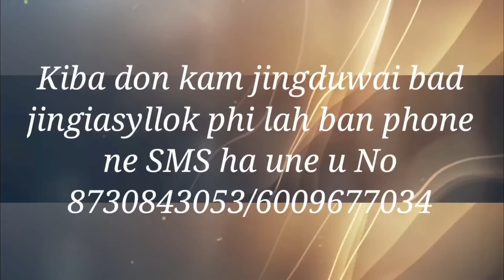Ka jingduwai kyrpang iaki long iing long sem jongphi na i Pastor C.Thyrniang